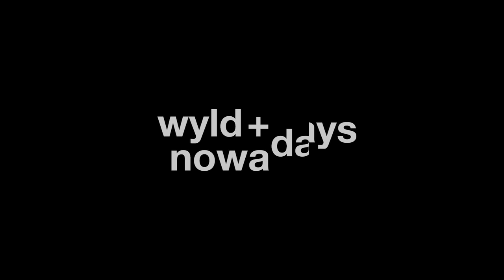FAKEAR (DJset) - Musée des Augustins | Wyld + Nowadays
FAKEAR (DJset) Live - Musée des Augustins | Wyld + Nowadays
Le 08/01/2022, Wyld invitait le label parisien 𝗡𝗼𝘄𝗮𝗱𝗮𝘆𝘀 𝗥𝗲𝗰𝗼𝗿𝗱𝘀, en partenariat avec le 𝗠𝘂𝘀𝗲́𝗲 𝗱𝗲𝘀 𝗔𝘂𝗴𝘂𝘀𝘁𝗶𝗻𝘀, en plein centre-ville de Toulouse, pour une soirée proposant 3 lives sessions de performances de musiques électroniques.
𝗙𝗔𝗞𝗘𝗔𝗥
Révélé au grand public en 2014 avec « La Lune Rousse », Fakear est devenu un nom incontournable de la scène électro française et internationale. Devenu l’un des ambassadeurs des « bedroom producers » français, Fakear s’est retrouvé à jouer aux côtés de monolithes tels que M.I.A. et Bonobo.
Réalisation : Antoine Zago-Honnorat
Graphisme : Mehdi Thiriot

© wyld + nowadays